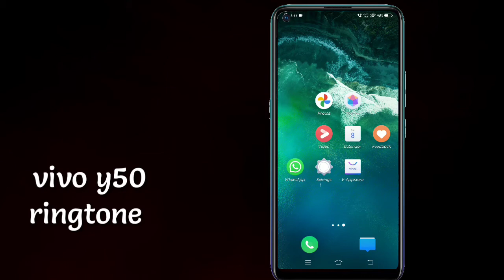how to set ringtone in vivo y50 || vivo y50 me ringtone kaise set kare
how to set ringtone in vivo y50
vivo y50 me ringtone kaise set kare,

Or
Insta id 👉👉👉 Ankitmaurya_02